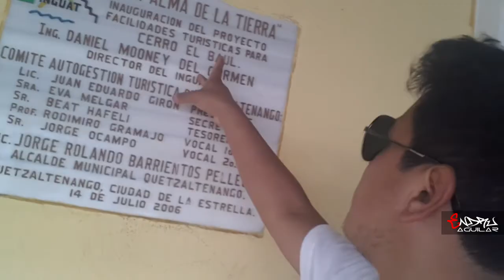aquí SE FRACTURÓ UN AMIGO, Cerro el BAÚL (Endru Aguilar)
Me invitaron a pasar el día con muchos jóvenes y señoritas,
se hicieron muchas actividades y la pasamos genial.